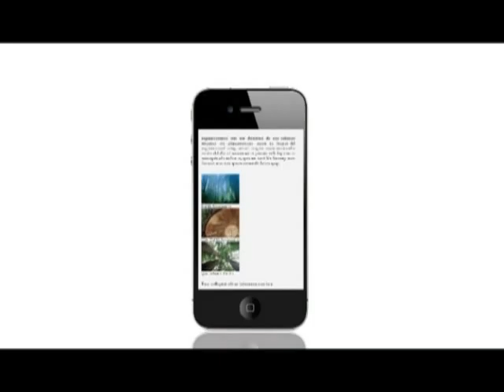《唔啱講到啱》第四十六集：社運丁篇 — 訪問小辣椒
1) 「七一」回顧
2) 點解嚴敏華要剃光頭？